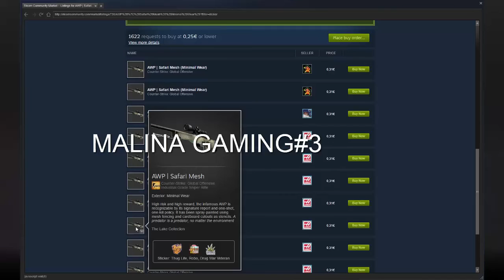FunnY mOMMENTs #1#H1Z1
daj likea xdd